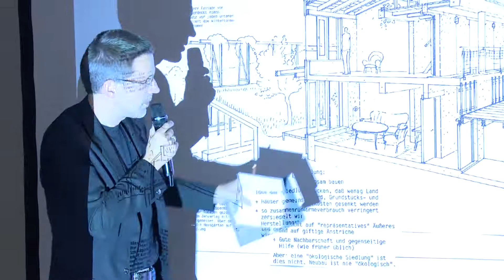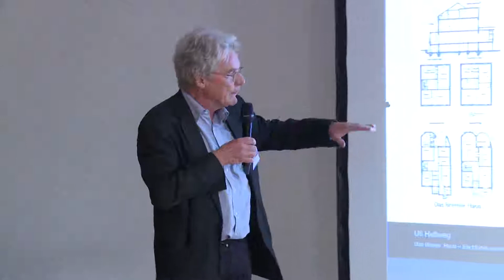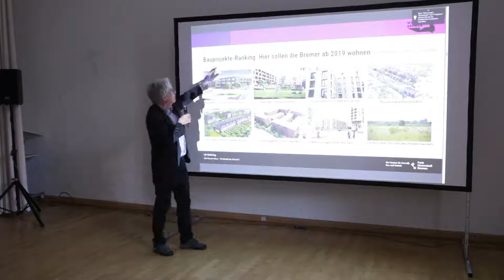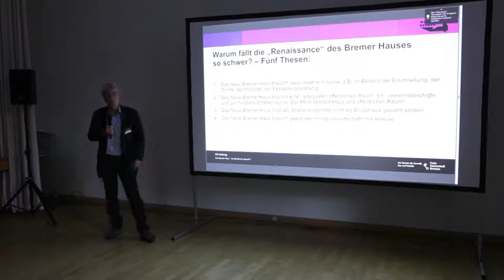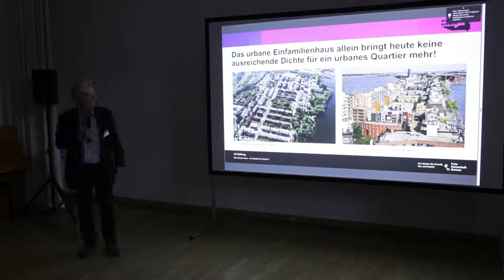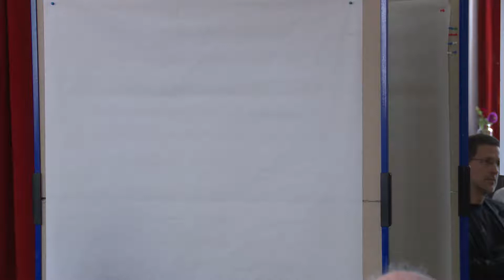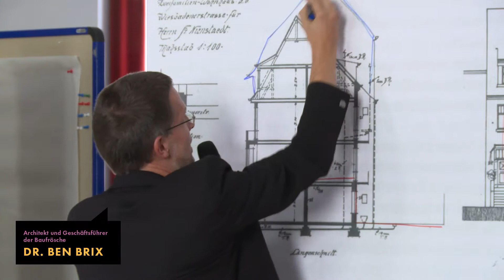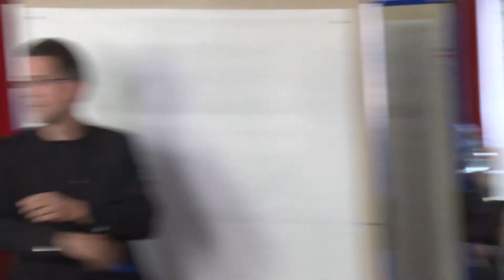Das Bremer Haus – ein Modell der Zukunft?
Martin Pampus
Uli Hellweg
Dr. Ben Brix
Prof. Katja Pahl